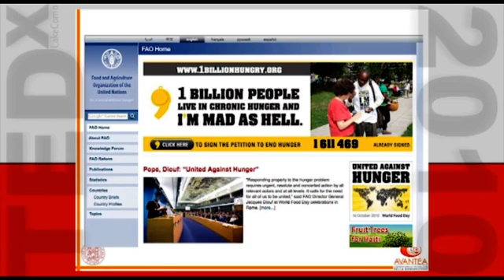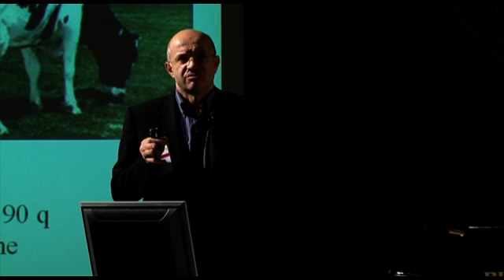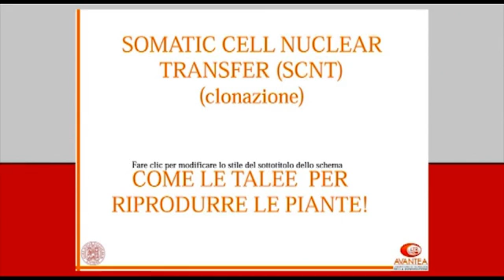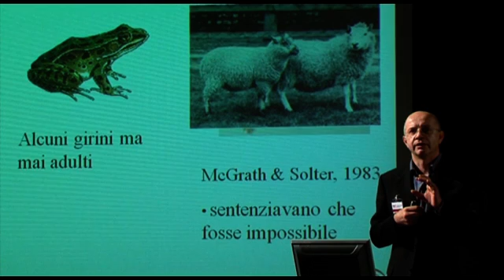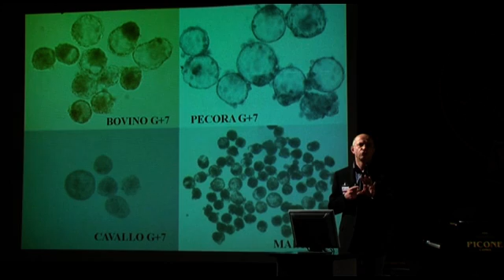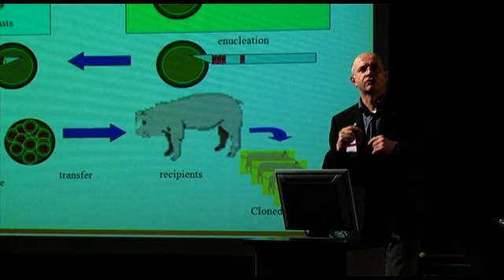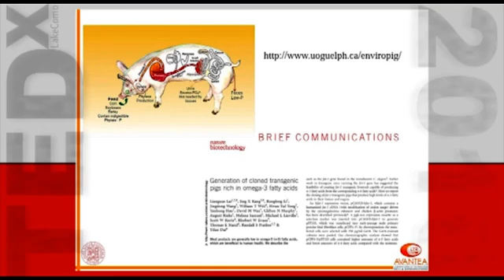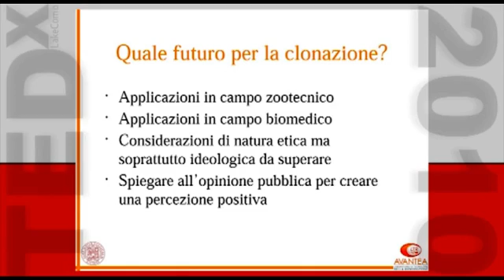TEDxLakeComo - Cesare Galli - on the benefits of animal cloning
E' socio fondatore e Amministratore Delegato di Avantea di cui è anche responsabile delle ricerche nel settore della clonazione animale e della transgenesi per la creazione di modelli animali a scopo biomedico. Founding member and managing director of Avantea, for which Cesare Galli heads the sector for research on cloning animals and transgenesis, involving the creation of model animals for biomedical purposes. What is TEDx? In the spirit of ideas worth spreading, TED has created a program called TEDx. TEDx is a program of local, self-organized events that bring people together  to share a TED-like experience. At our TEDxLakeComo event, TEDTalks  video and live speakers have been combined to spark deep discussion and connection in a small group. The TED Conference provides general guidance for the TEDx program, but individual TEDx events, including ours, are self-organized  ( subject to certain rules and regulations ).